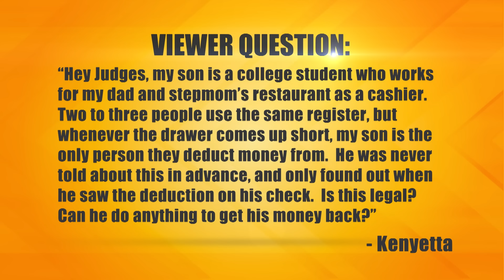That's One Dirty Santa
The plaintiff says she makes ugly Christmas sweaters and sold one to the defendant. Now she’s refusing to pay for it and claiming she’s been emotionally damaged by wearing it, so the plaintiff is suing for her money. The defendant says the plaintiff promised to make her a sweater that would win a contest, but instead it was raunchy and full of sexual imagery, so she’s not paying for it.